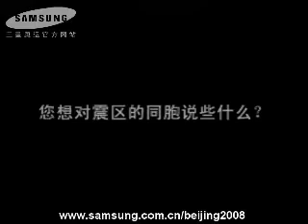Interview with National gymnastic coach Lu Shanzhen国家体操队领陆善真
Exclusive interview with China National gymnastice coach Lu Shanzhen. He was being selected and ran as the Olympic torch runner at Shanghai, China.

采访-
5.24上海火炬传递-采访国家女子体操队领队　陆善真